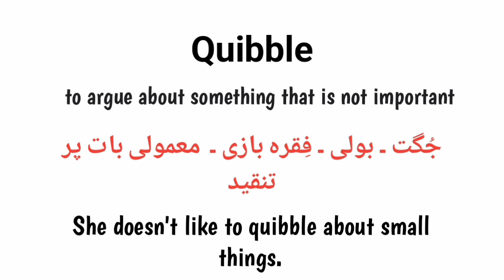Quibble meaning in urdu/hindi | How to pronounce Quibble | Quibble in sentence | Quibble means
what is Quibble
Quibble uk urdu matlab
Quibble english meaning
english to urdu
Words meanings